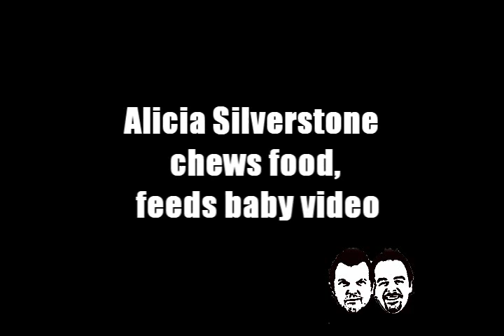bear eating my mouth (with sound)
Alicia Silverstone owns this video... which features Alicia chewing up food and spitting it into her son Bear's mouth. Since the original video didn't have any audio, we added some.